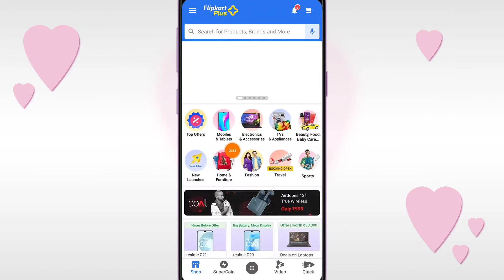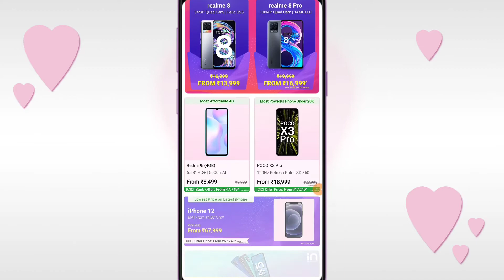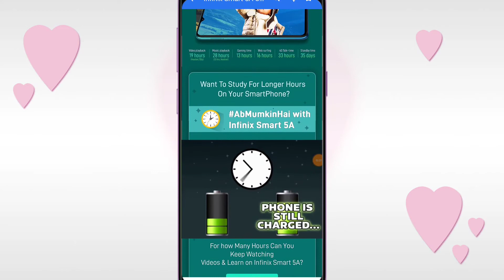How to Infinix Smart 5A India me Launching Date 2 August 12 PM, 2021 Flipkart per 5000mAh Battery 🔋🔥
Namaskar dosto aaj ki is video me bataunga ki Flipkart per New Smartphone launch  How to Infinix Smart 5A India me Launching Date 2 August 12 PM, 2021 Flipkart per 5000mAh Battery 🔋🔥 infinix smart 5a infinix smart 5a infinix smart 5a review  infinix smart 5a pubg test, infinix smart 5a free fire test, infinix smart 5a camera test, infinix smart 5a battery drain test, infinix smart 5 charging test, infinix smart 5 India infinix smart 5A Infinix Smart 5A India me Launching Date Confirm ho gaya hai 2 August 12 PM, 2021 Flipkart per Dekhne ko milega